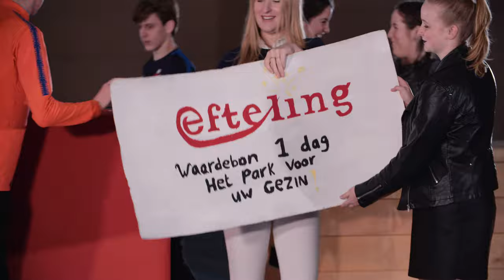2021 - PopUpClub Demo - Jan Tinbergen College LO dans show V2 0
Optreden van LO-examenkandidaten in het Corona-jaar 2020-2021 zonder publiek, maar wél prachtig. NB: dit is opgenomen op een moment dat leerlingen géén onderlinge afstand hoefden te handhaven.